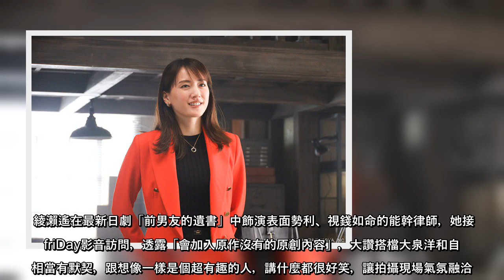魚干女真的變了！綾瀨遙靠超棒晨間習慣hold住身心平衡